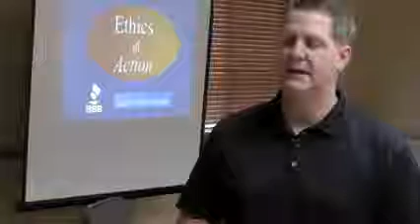Fairhaven Massachusetts Bankruptcy Lawyers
Call filing bankruptcy chapter 7 filing for bankruptcy chapter 13 Chapter 7 Bankruptcy Attorney Chapter 13 Bankruptcy Lawyer chapter 11 bankruptcy laws Fairhaven Massachusetts